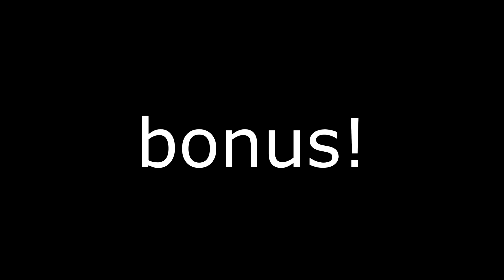pov: you just got 4 beheaded horrors in a minute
imagine

Shoutout to Allofmypower for being a channel member :))

(use this if first one doesn't work)

➧ Information
IGN: STTRAFE
Texture Pack: Pax10v2 Download link in my discord]
Mods: Full List of Mods in my discord